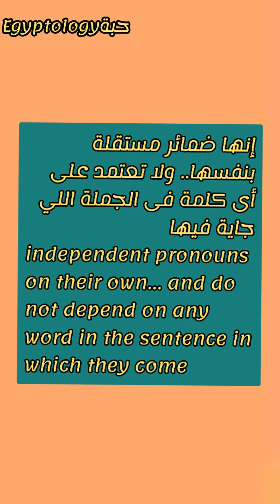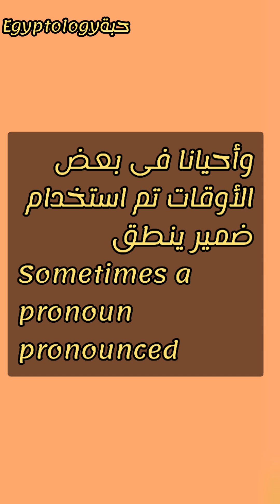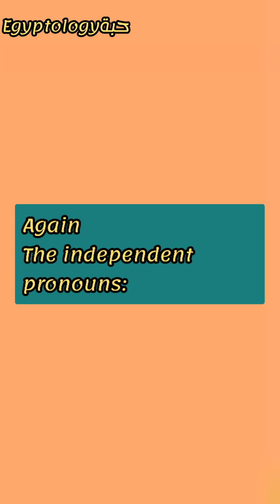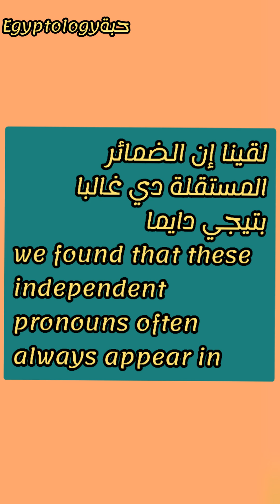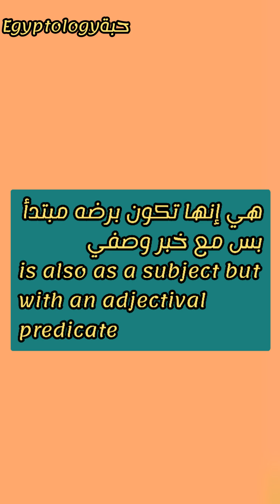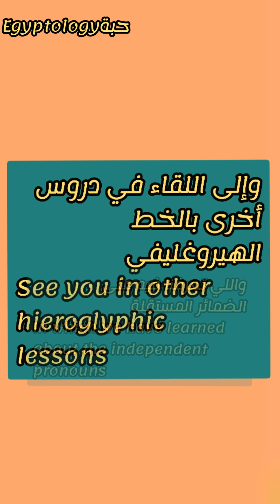هيروغليفى: الضمائر المستقلة || The independent pronouns ⛎💁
For more information about the ancient Egyptian civilization & language, follow me  👇on our pages on social media from here:

وأوعوا تنسوا
حافظوا على آثاركم تحموا تاريخكم